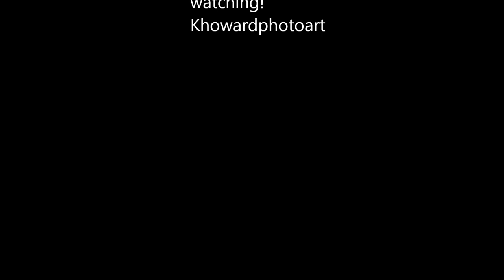Gothic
Gothic Art